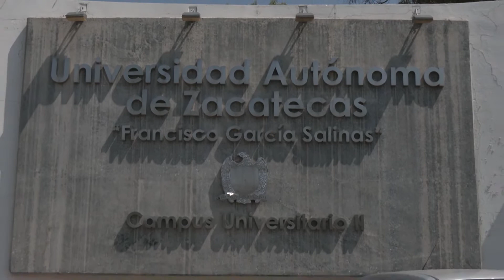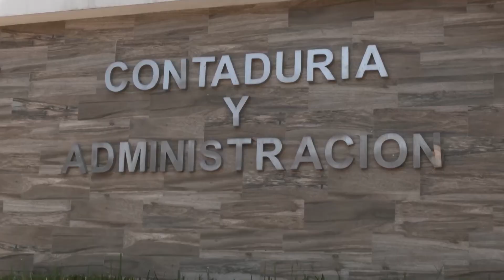Deserción escolar es mínima en la UAZ tras la pandemia: Rubén Ibarra.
Zacatecas, Zacatecas. –Después de dos años complicados por la pandemia, la Universidad Autónoma de Zacatecas (UAZ) registra un número mínimo de deserción escolar, así lo dio conocer el rector Rubén Ibarra, además de informar que están a disposición de los estudiantes que no han podido regresar por cualquier circunstancia, para revisar los casos en particular y que puedan hacerlo.

El rector informó que, tras el regreso a clases presenciales, se han registrado algunos contagios de covid en prácticamente todas las unidades académicas, sin embargo, el hecho de que estén vacunados a ayudado a no registrar contagios masivos y que se vean en la necesidad de regresar a clases en línea.